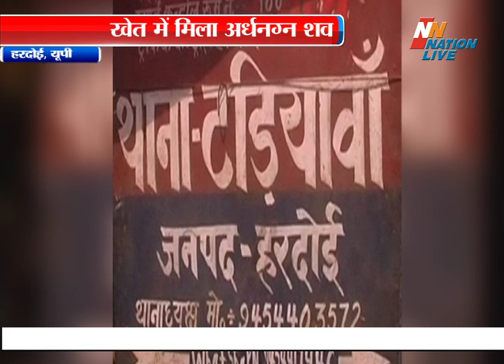दुष्कर्म के बाद महिला की हत्या - हरदोई, यूपी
खबर यूपी के हरदोई से है जहां के टड़ियावां थाना इलाके में एक महिला का शव अर्धनग्न अवस्था मे खेतो में पड़ा मिला... जिसकी सूचना मिलते ही इलाके में सनसनी फैल गई... मामले की सूचना पाकर मौके पर पहुंची पुलिस ने फोरेंसिक टीम व एएसपी के साथ मिलकर घटनास्थल का निरीक्षण किया और शव को कब्जे में लिया... पुलिस का कहना है कि पहली नजर में मामला दुष्कर्म के बाद हत्या का लग रहा है... बहरहाल, पुलिस ने शव को कब्जे में लेकर पोस्टमार्टम के लिए भेज दिया है. और आगे की कार्रवाई में जुट गई है..